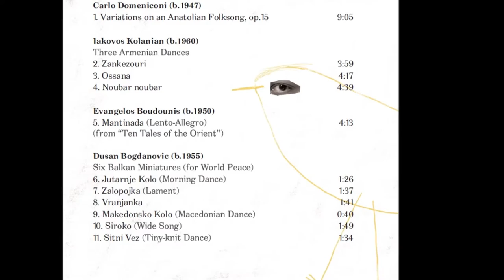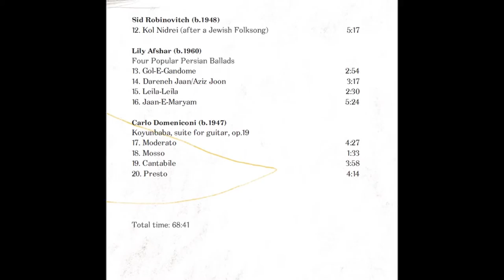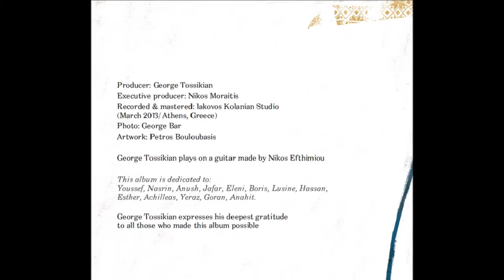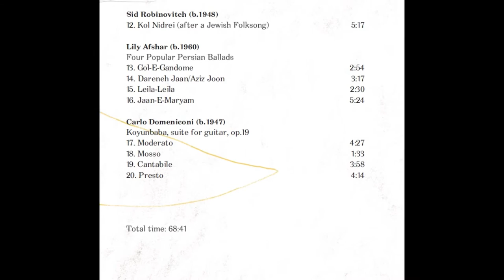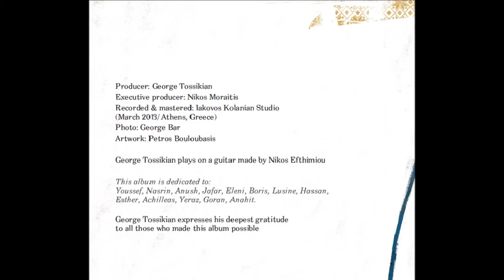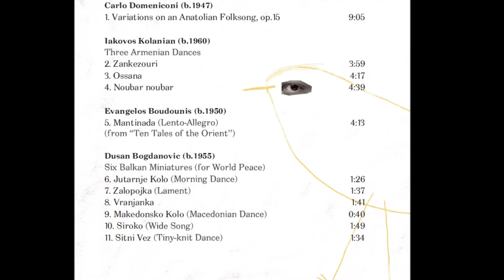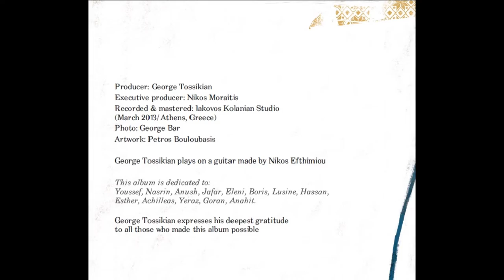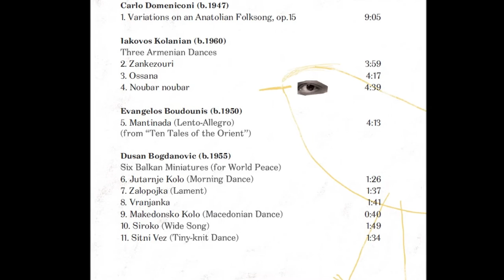George Tossikian:Three Armenian Dances (Iakovos Kolanian) [Τοσικιαν-Κολανιαν]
Iakovos Kolanian
Three Armenian Dances
Zankezouri
Ossana
Νoubar noubar

George Tossikian - ''Mosaic'', shadows of forgotten ancestors (MOTIVO, 2013)

Three years after his first discographic work "Guitar Music by Greek Composers", George Tossikian is bringing out his second album, entitled "Mosaic".

The work is a collection of pieces for classical guitar inspired by the musical traditions of the Balkans, Greece, Asia Minor, Armenia, Persia and Israel.

The 70-minute CD includes compositions by Evangelos Boudounis, Dusan Bogdanovic, Carlo Domeniconi, Iakovos Kolanian, Lily Afshar, and Sid Robinovitch.

The civilizations that were born and thrived on the threshold of East and West, with their rich cultures and long histories have been considered, since ancient times, a point of dialogue between two different worlds.

Though these cultures may differ considerably in many respects, they share a certain atmosphere, an essence, which few things, if any, can communicate as well as their music.

Selecting works from Armenia, Persia, Greece, Asia Minor, Israel and the Balkans, this collection creates an invisible map where haunting melodies reveal a unit born out of shared experiences and influences, a perfect harmony.

Just like the art of the mosaic was born at the same time throughout this area, bringing together these neighboring cultures, so this selection of music, brings together pieces from their musical tradition that, different on the surface, form a harmonious whole, a musical mosaic.